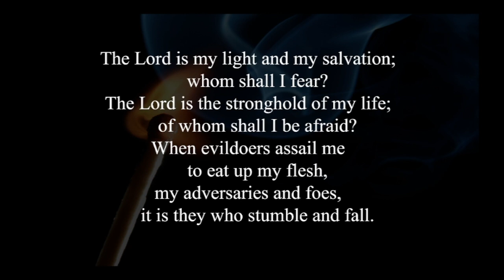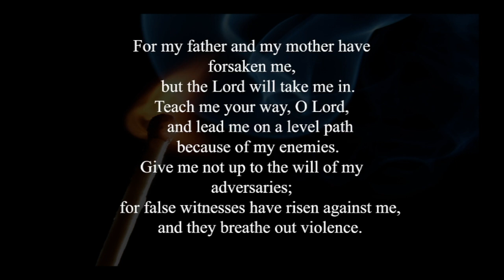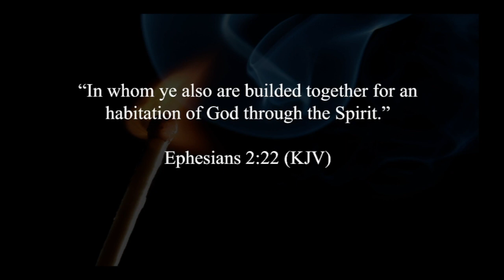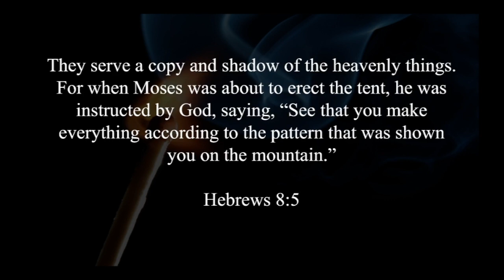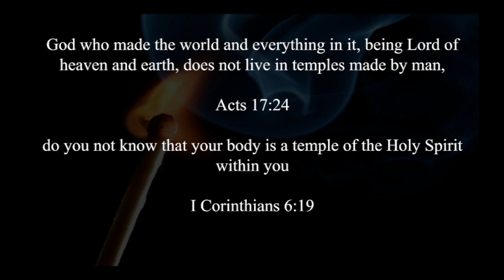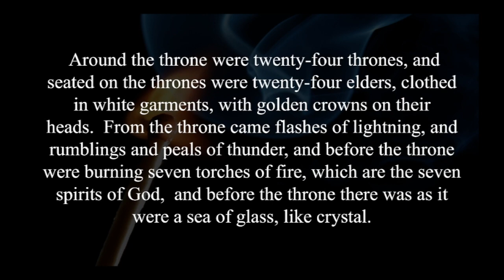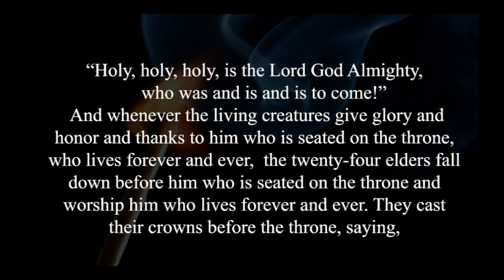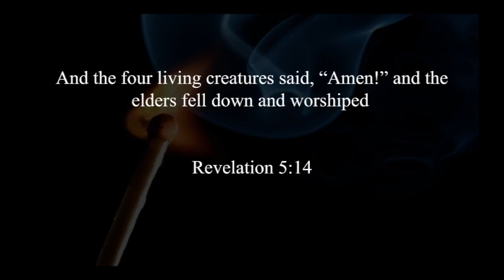June 21st Sermon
We invite you to join us, once again, as we continue our new series on 'The Kingdom of God'.  The text for this week is Psalm 27 and the title of the message is, 'Where God Dwells'. We will seek to explore the question, 'What kind of place is it that God inhabits?'  We hope that you will plan on joining us, either live, as we gather on the front lawn of the church or online, through our website, Youtube, or Facebook.